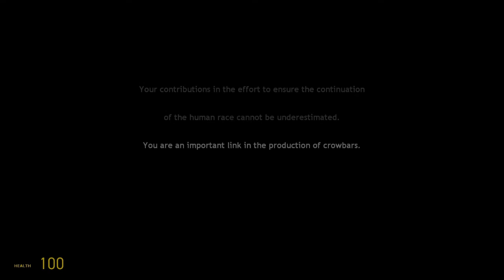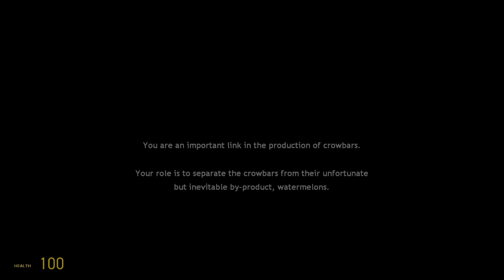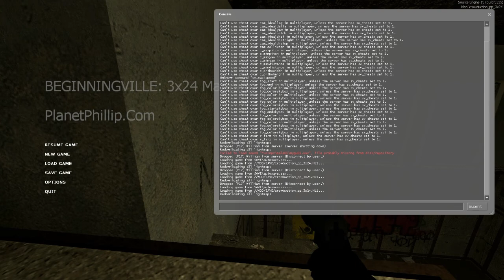Podcast 17 - Let's Play - BeginningVille Ep. 3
William is back after a long hiatus to bring you another Let's Play! This time featuring BeginningVille, the first installment of the latest PlanetPhillip 3x24 mapping competition.

The 3x24 mapping competition is series of 3 events, each lasting 24 days -- that's 4 complete weekends.

Each competition will have a detailed theme and have the possibility of each entrant continuing on from their previous entry or just submitting a stand alone entry.

BeginningVille is to set the stage of the entire competition, with loose restrictions such as, the player has to travel a long distance using some sort of vehicle, end up at a ladder going upwards. The player must stop at least twice to open a gate, solve a puzzle, help a group of rebels, change means of transport and/or setting etc.

This episode of the Let's Play includes the final two entries Crowduction by Miigga & Evasion by George Campbell.